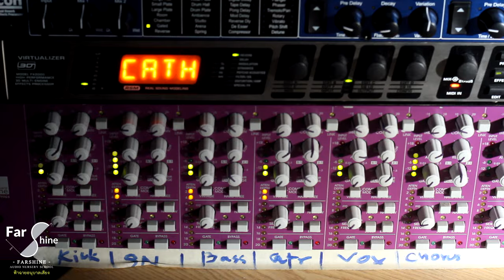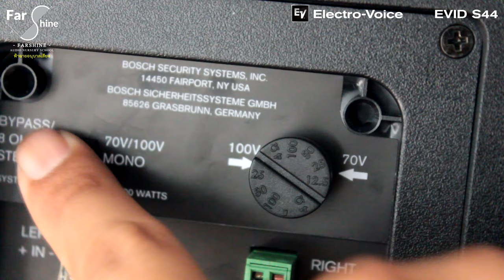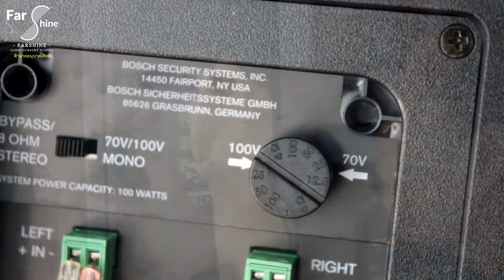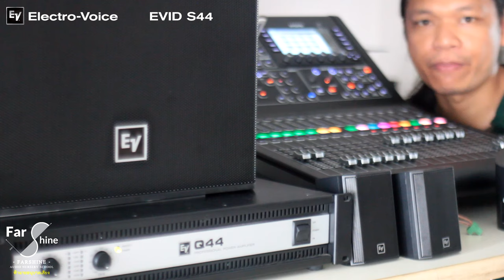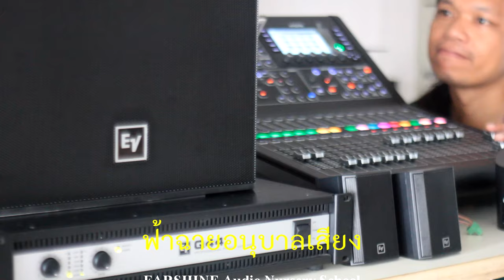ฟ้าฉายแฮงสะออน (Hands-On) Ep.27 - รีวิว REVIEW Electro-Voice EVID S44 ลำโพงร้านอาหาร ลำโพงร้านกาแฟ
ฟ้าฉายแฮงสะออน (Hands-On) Ep.27 - รีวิว REVIEW EV Electro-Voice EVID S44 ลำโพงร้านอาหาร ลำโพงร้านกาแฟ
พูดคุย, สนใจสินค้า, สอบถามคอร์สเรียน Audio Engineer
หรือติดต่อเป็นวิทยากรด้านเสียง Audio Engineer
LINE Official ID : @farshine ของแท้ต้องมี @หน้า farshine